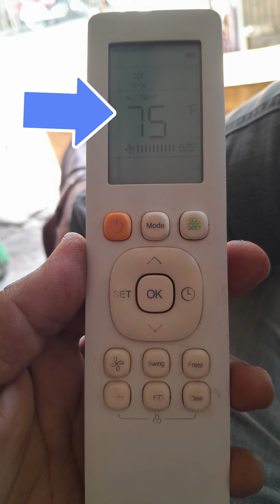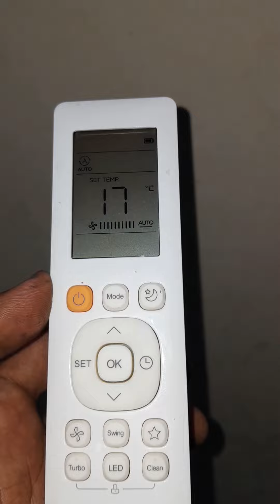Dawlance dc inverter ac remote temperature display problem & solution|hindi|urdu